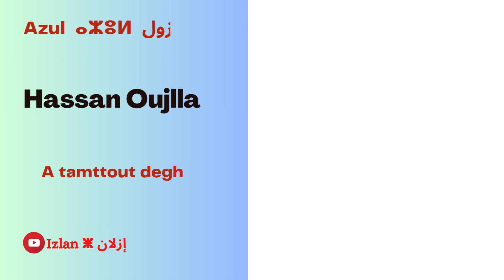Hassan Oujla : Wa Tamtot Adji 😩| ⵜⴰⵎⴻⵟⵟⵓⵜ | 😍 من روائع المعتزل حسن أوجلا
Titre : Wa Tamtot Adji
Chanteur : Hassan Oujla
Photo : Festival d'Imilchil